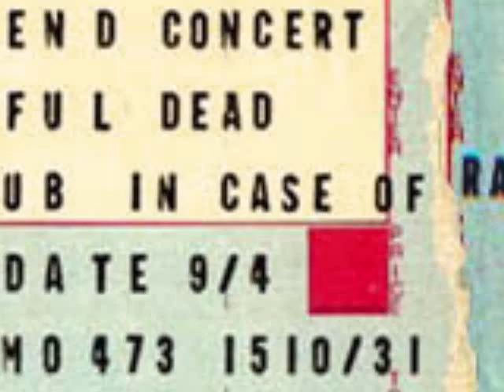Terrapin Station The Grateful Dead live @ Englishtown NJ 1977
Recorded September 3, 1977 at Raceway Park, Englishtown, NJ. Download the entire concert @ Dead.net.